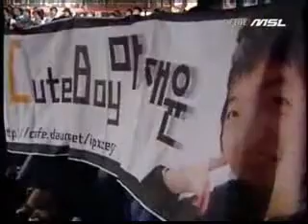Savior Vs Ryan Pt1/4 On Blue Storm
Playlist MSLS3R32GroupE